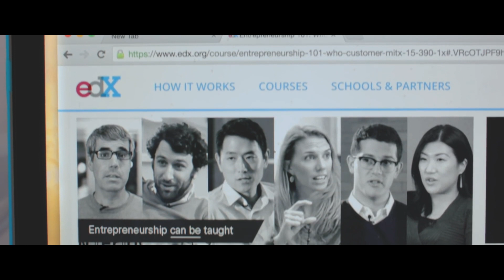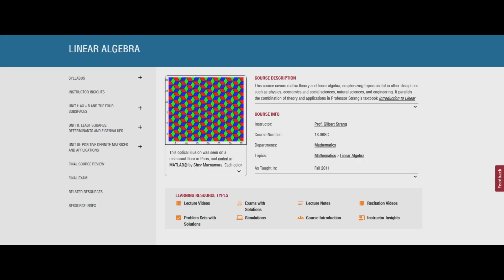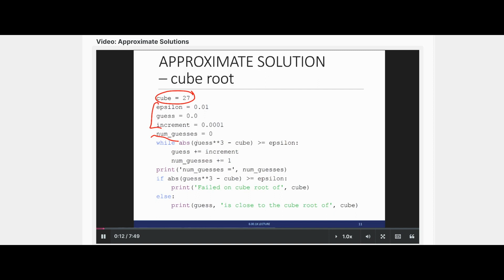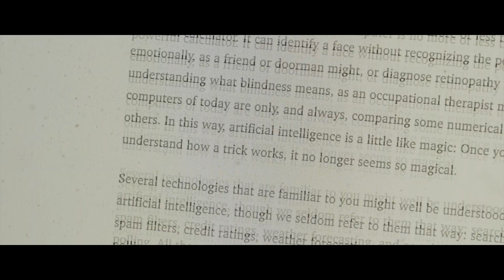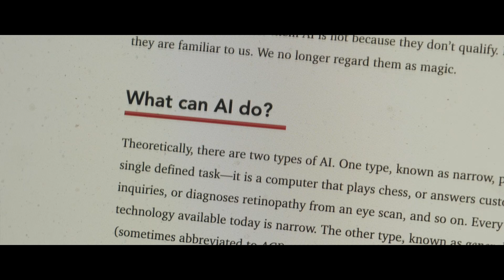The impact of MIT Open Learning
MIT’s Office of Open Learning comprises over a dozen teams focused on bringing MIT’s knowledge to the world through courses, programs, research, and engagement.